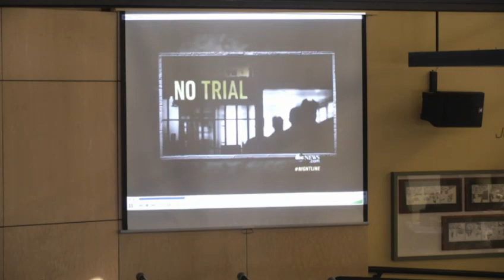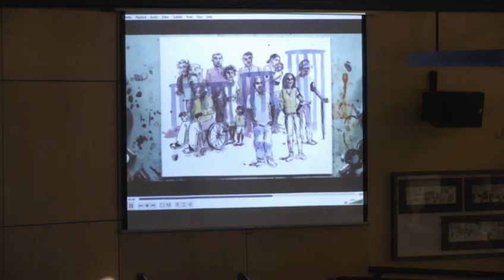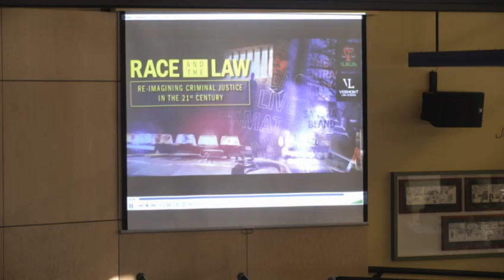Race and the Law Symposium: Morning Keynote Speaker T.J. Donovan, Vermont Attorney General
Vermont Law School’s Black Law Students Association presents the annual Race and the Law Conference entitled “Re-Imagining Criminal Justice in the 21st Century."

OPENING REMARKS
President and Dean, Thomas McHenry

Letter from Sen. Sanders read by Beth Awhaitey

MORNING KEYNOTE SPEAKER
T.J. Donovan, Vermont Attorney General